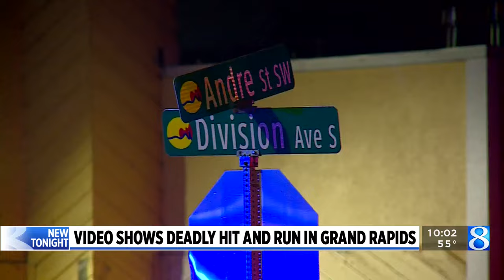Video shows deadly hit-and-run crash in Grand Rapids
Surveillance video captured a deadly hit and run that killed a man over the weekend. (March 11, 2024)